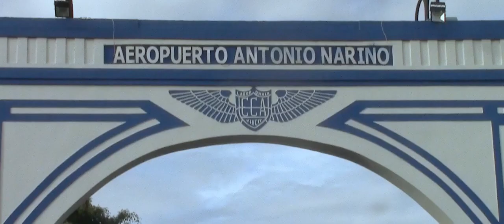PARA TI CHACHAGÜÍ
WILSON FERNANDO EL REY DE LA CUMBIA-CONCURSO DE LA CANCIÓN INÉDITA CHACHAGÜÍ TE CANTO CON EL ALMA.